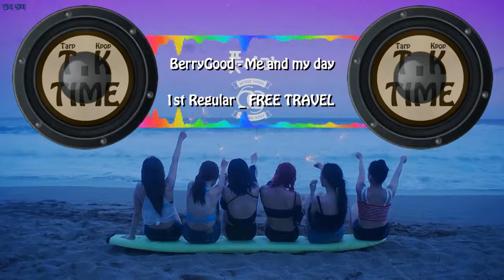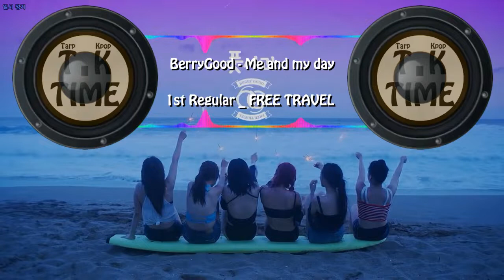[Trap Kpop] BerryGood(베리굿) _ Me and my day(나와나의날)